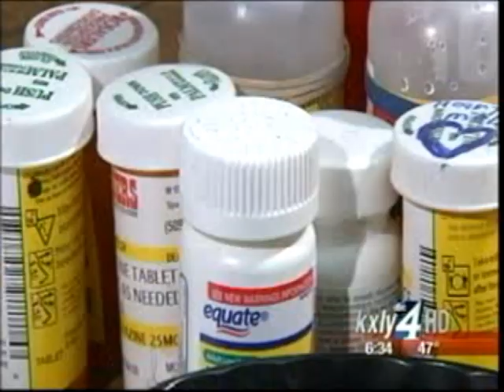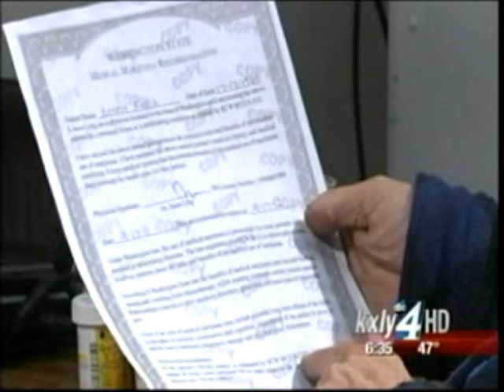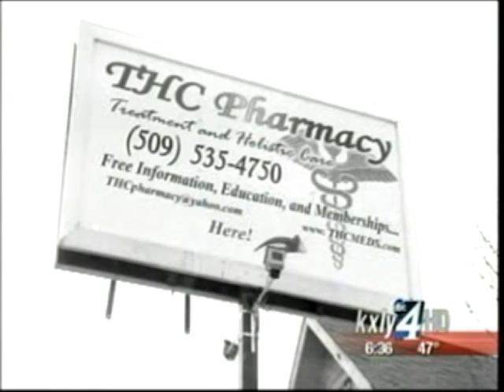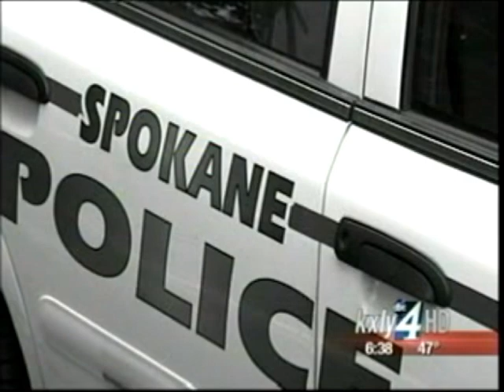Debate Continues To Rage Over Medical Marijuana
The debate over medical marijuana is raging across the country right now and, in many ways, Washington is the epicenter, as there's confusion between state and federal law when it comes to medical marijuana. KXLY4's Colleen O'Brien reports.